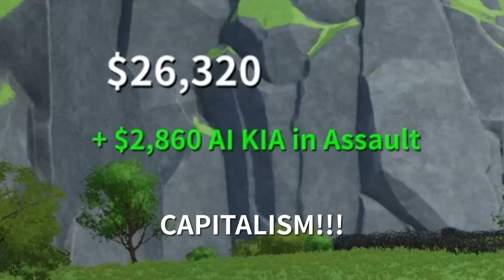Most Authentic Trench Warfare Simulator - Steam Trailer v2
"Most Authentic Trench Warfare Simulator" is a fun, lowpoly style, team based,  PvP, 3rd person shooter game that is based on WW1 trench warfare background.
It is also a "turn based tower defense game" which requires players from both sides to take turns to play defensive roles and offensive roles.

Players on the defensive side will need to build fortifications such as barbed wires, sandbag barriers, and static machinegun pos around their trenches and flag poles and try to use better cover and superior firepower to protect their flags.

Plays on the offensive side will need to organize an attack to capture enemy flag poles and raise their own flags within a limited time window. During the attack time window, they will be rewarded with in game currency if they made any progress on capturing enemy flags. They will also be rewarded if they got killed close enough to the enemy flag poles. The closer the get, the more rewards they will earn.

Players can later use the in game currency to build better defense so they may have a better chance to repel the next wave of enemy attack. Or they can build more long range artilleries to help them destroy more enemy fortifications thus to better prepare for their own attack.

To better represent World War I trench warfare, "Most Authentic Trench Warfare Simulator" also has a unique terrain destruction features. Players from both sides may create a no man's land with heavy artillery bombardments. We're still working on a feature to allow players to dig their own trenches and tunnels, but we can't promise that at this moment.

"Most Authentic Trench Warfare Simulator" allows Steam players to create Steam lobbies and invite their Steam friends to their own games. The game's internal voice chat system allows player to communicate with each other. The voice chat uses 3D audio source, and players can only hear each other within about 50 meters (164 ft.).
And your enemies may hear you too. So you may laydown your weapons and have a nice chat with your enemies ^ ^;